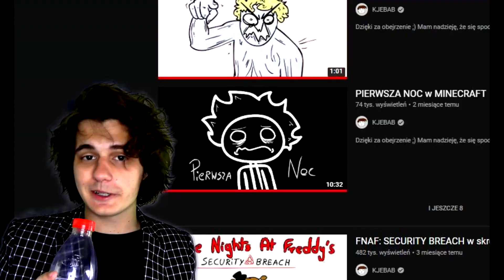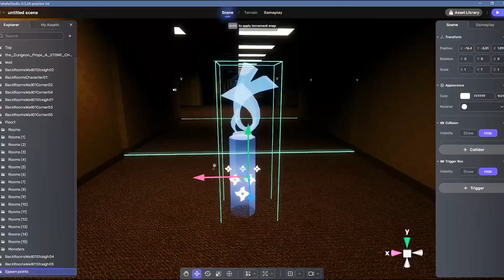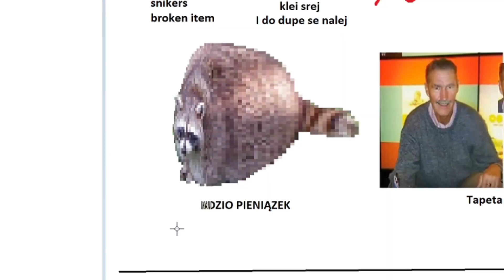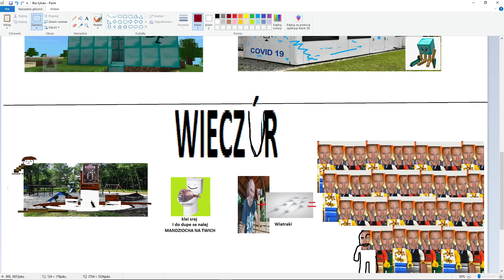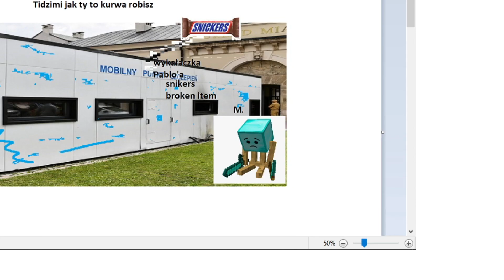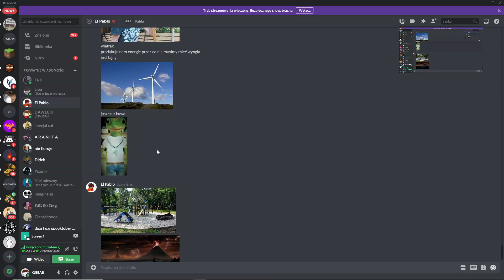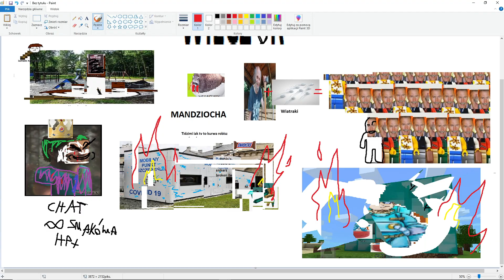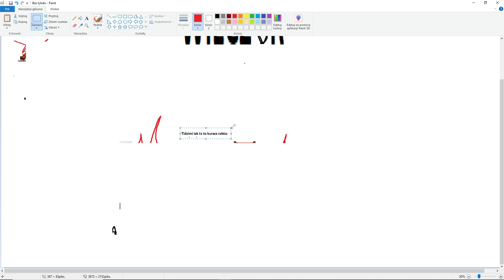DRUGA NOC w MINECRAFT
Mam nadzieję, że się spodobało...